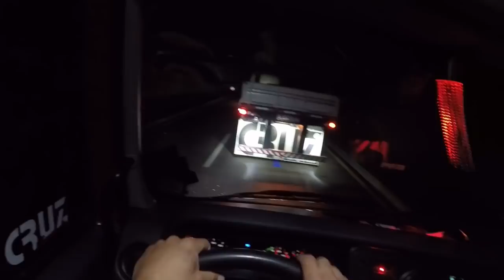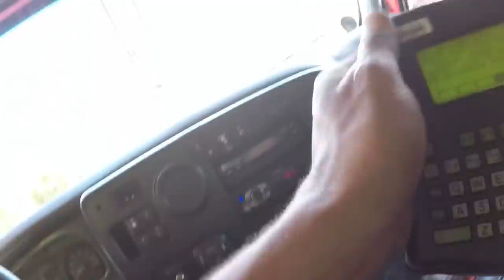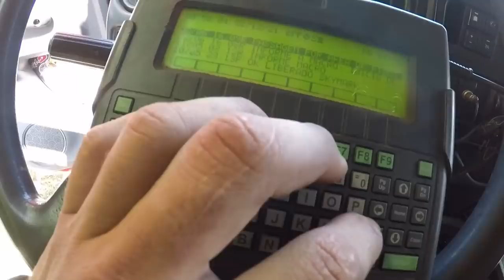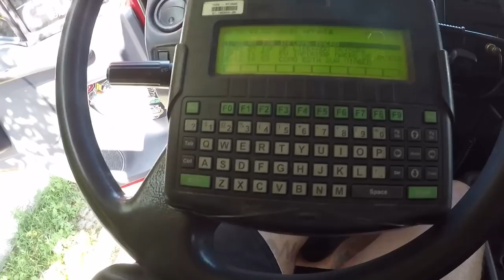ESSE E O LADO BOM DE CARREGAR MADEIRA!